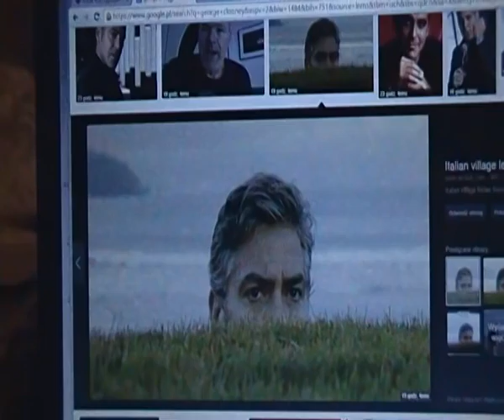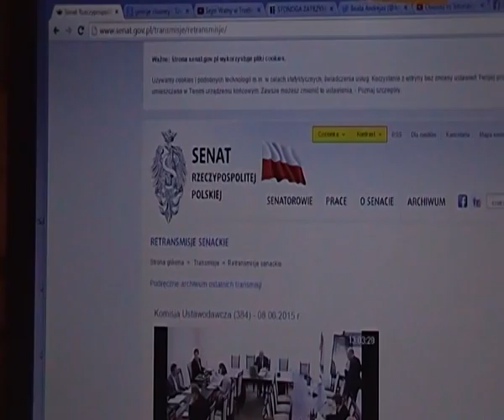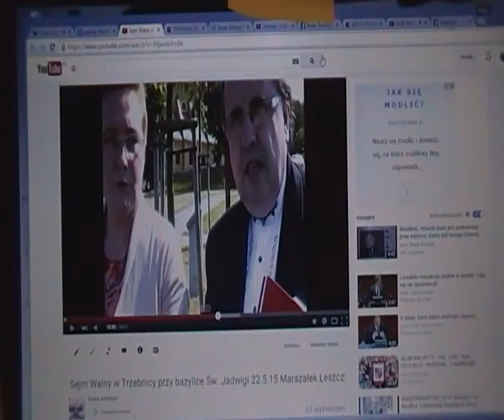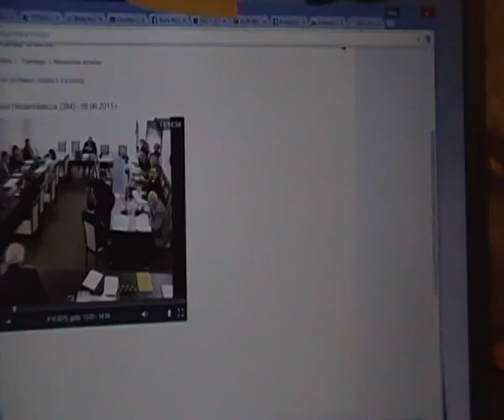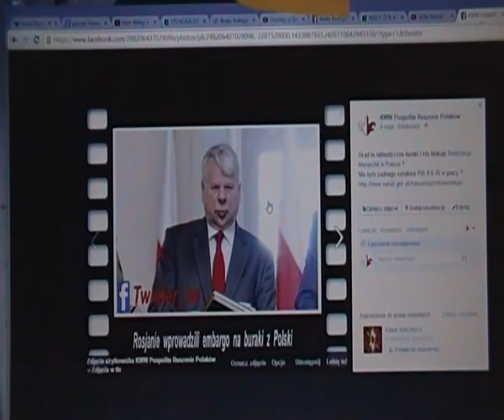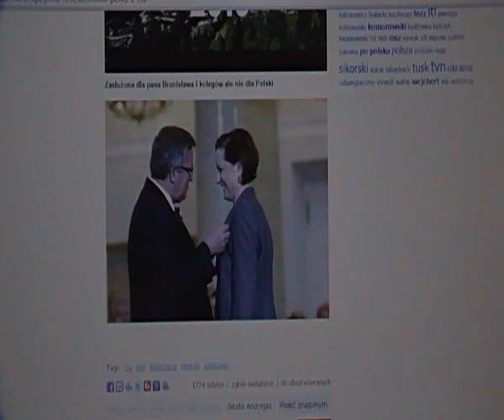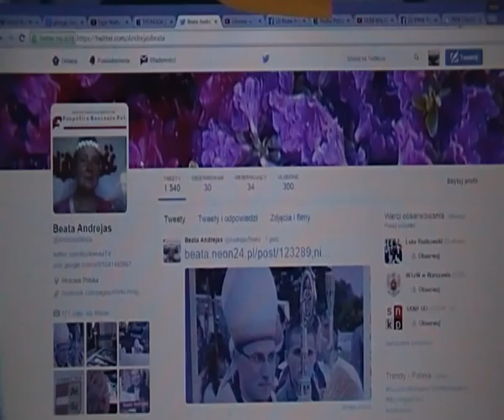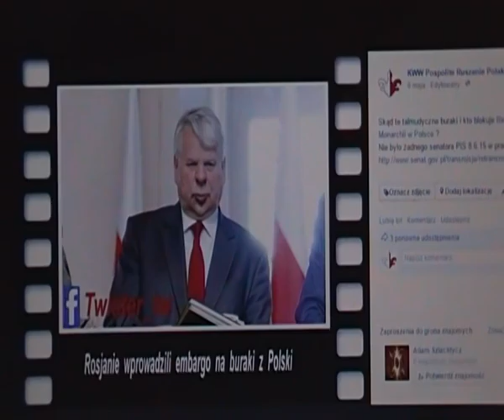Leszczyński, Stonoga, Sendecki, Andrejas-Clooney vs Sikorski-Applebaum Bilderberg Kodeks Wyborczy